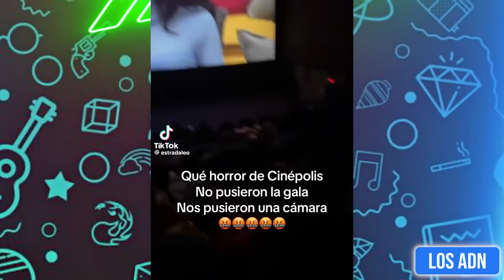🇲🇽 COSAS de M3XlCAN0S 😂 (SI TE RIES PIERDES) | Los ADN